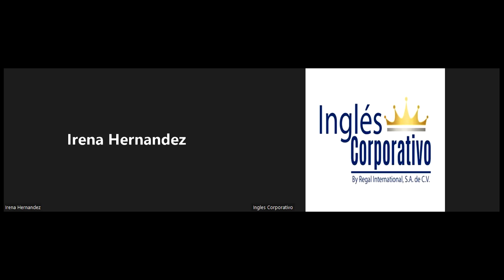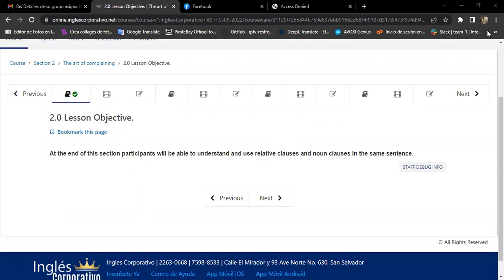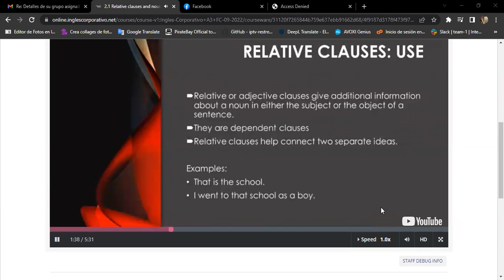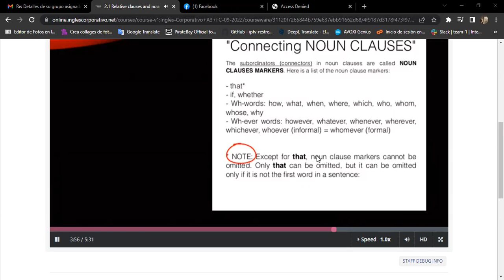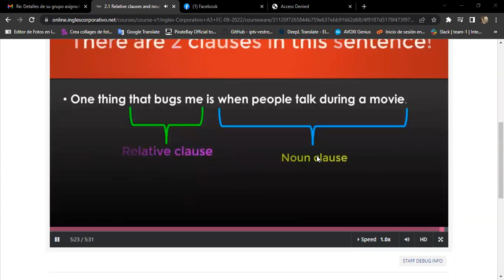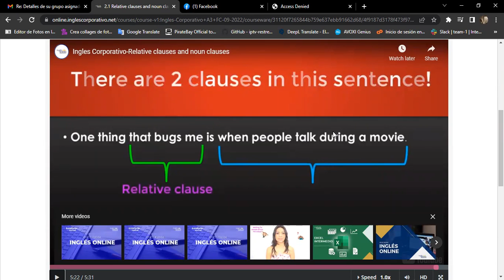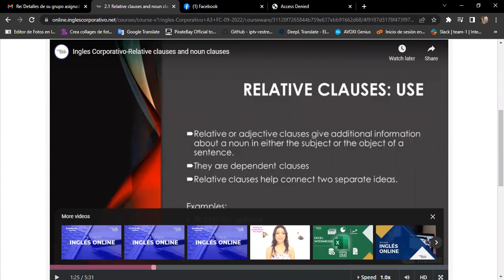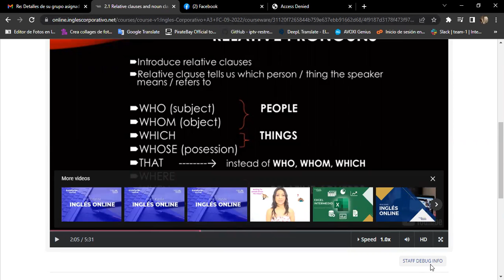Inglés Corporativo-09/13/2022 Day 6 Who,Whom,Whose